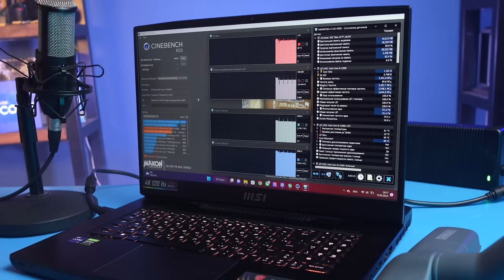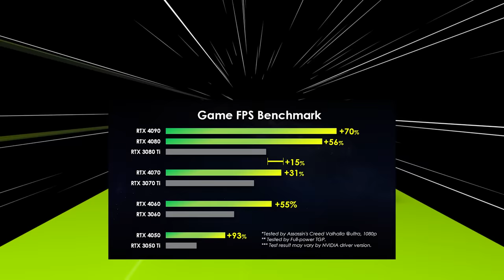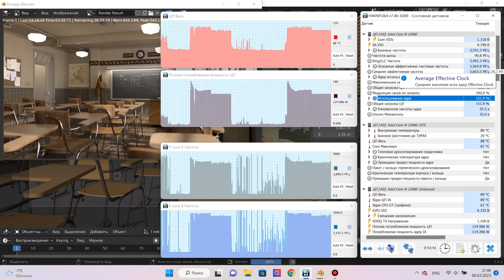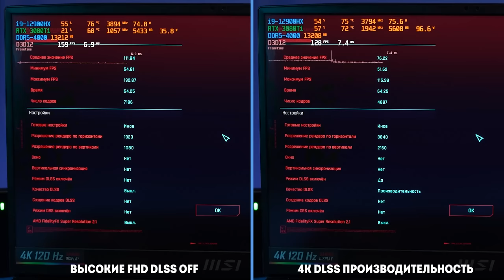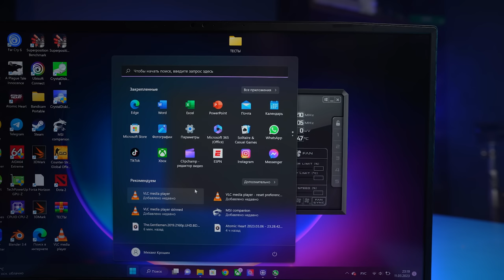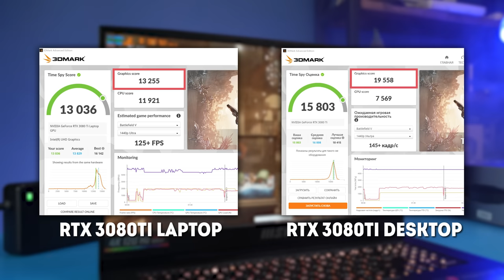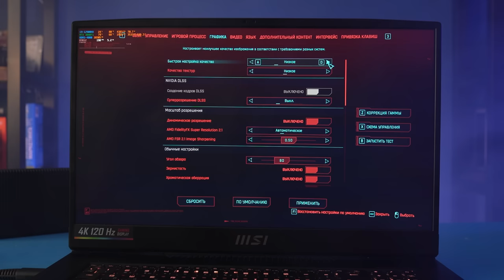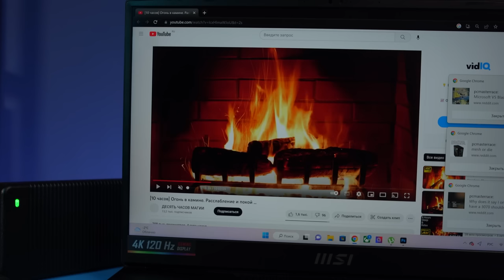Этот ноут БЫСТРЕЕ твоего ПК: 16 ядер, 32 гига, игровая RTX 3080 Ti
Да, игровые ноутбуки существуют, MSI GT77 Titan с RTX 3080 Ti 175W и 16-ядерным i9-12900HX тому доказательство. Но как они справляются с играми? Какие нюансы есть у 4К на 17''? Почему DLSS в лэптопах работает не так как надо? Как правильно выбрать ноутбук? Сравниваем топовый MSI Titan с десктопом на 3080 Ti – рассказываем неочевидные факты о мобильных видеокартах RTX 3000 и 4000.

00:00 - Вступление
00:53 - Теория о мобильных картах
03:36 - Тест под нагрузкой. Нагрев.
06:39 - Что не так с DLSS
08:06 - Зачем вам 4К в ноутбуке?
09:40 - Тест в играх. Atomic Heart
10:33 - Тест Cyberpunk 2077
12:00 - Сравнение с десктопной RTX 3080 Ti
15:23 - Внешний вид, порты.